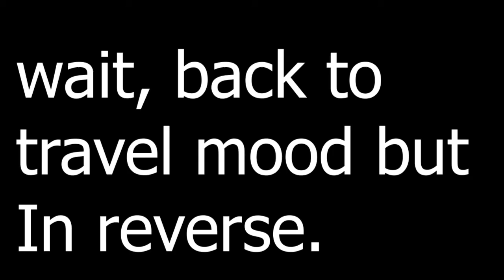Penang Series : Episode Introduction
This video is about the first episode of Penang Series. Lve y'all bye. 💖💖